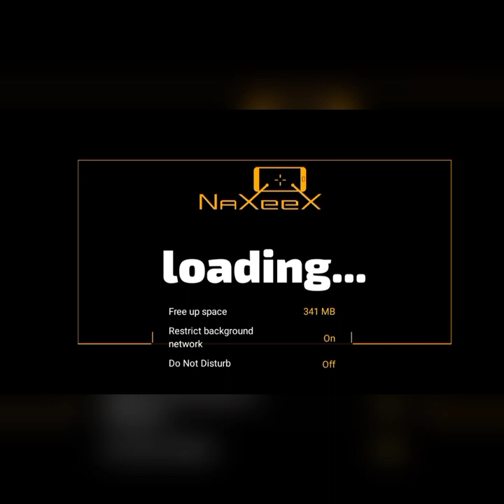ya mara first video ha plz like karna